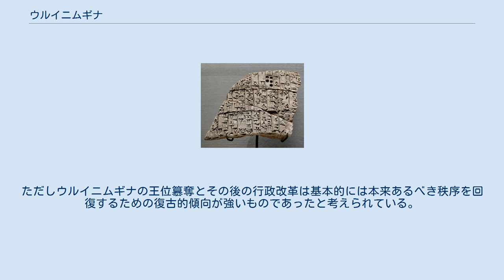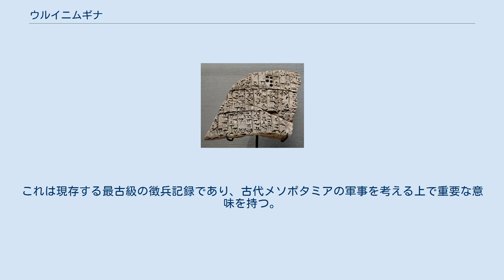ウルイニムギナ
ウルイニムギナ ウルイニムギナ（Uruinimgina）または ウルカギナ（Urukagina）は、古代メソポタミア、シュメール初期王朝時代のラガシュ第1王朝最後の王。
「改革」を行ったことについての碑文や人類最古の徴兵記録、ウンマ王ルガルザゲシによるラガシュ征服についての説話など多くの史料が残されていることで重要な王である。
 近年ではウルイニムギナと記す物が増加しつつあるが、ウルカギナ表記を採用している書籍も非常に多い。
司令官時代にはウルカという名であったらしいことが、前王ルガルアンダ時代の妻への俸給リストから確認される。
 ウルイニムギナは元々ラガシュ王国の軍司令官（ガルン）であった。
 具体的な経緯は明らかとなっていないが、ウルイニムギナはルガルアンダを倒して王位を簒奪し、諸々の「改革」を実行した。
この改革は弱者救済や役人の腐敗の一掃を行ったことが強調され、現代でも注目される。
ただしウルイニムギナの王位簒奪とその後の行政改革は基本的には本来あるべき秩序を回復するための復古的傾向が強いものであったと考えられている。
 またこの時期に改革が行われた最大の理由は長年に渡って敵対を続けていた隣国ウンマ（ラガシュとウンマの対立についてはラガシュ、及びウンマの記事を参照）のルガルザゲシ王が勢力を拡大していたことに対応し、王権の強化と防衛体制を整える必要に迫られたからであるといわれている。
この改革に際して王妃シャシャの出身地であるパルシラ地区との結びつきが強められ、ウルイニムギナはそこから兵力の調達などを行っている。
 だが、こうした「改革」の努力も空しくウルイニムギナの治世第5年目にはルガルザゲシ率いるウンマ軍の侵攻を受け、第7年目にラガシュは征服されてしまう。
ウンマによるラガシュ征服について記された碑文（ラガシュ側によって書かれた）が残されており、ウンマによってラガシュが略奪され破壊された様子を恨みを込めた文章によって記録している。
 …ウンマ人はラガシュ市を破壊し、ニン・ギルス神に対し罪を犯した。
その勝利に呪いあれ。
… その後ウルイニムギナがどうなったのかはわかっていない。
ラガシュ陥落時に戦死したとも、脱出してサルゴンと結んだとも言われる。
 ウルイニムギナが改革を行ったことを述べる碑文はシュメール初期王朝時代の文書の中でも最も有名なものの1つである。
とりわけ注目されるのは、役人の腐敗を糾弾し重税を批判し、強者による弱者の搾取を批判した一文であり、これは現在まで知られている中で弱者救済や貧富の格差といった概念が文書に記された最も古い例の1つである。
 軍事史的な面からもウルイニムギナの残した文書は大きな意味を持つ。
ウルイニムギナの治世第6年に、隣接する都市国家ウンマとの戦争に際して167人の青年を徴兵し、8つの分隊に分けてそれぞれ小隊長を置いたことが記録されている。
これは現存する最古級の徴兵記録であり、古代メソポタミアの軍事を考える上で重要な意味を持つ。